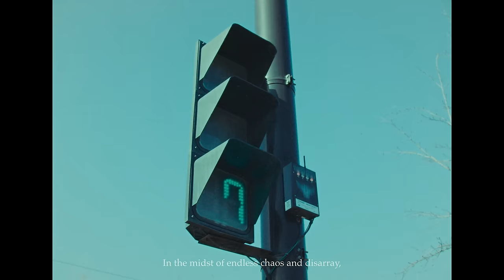[NMIXX] Story Concept Film : Dizziness of Freedom